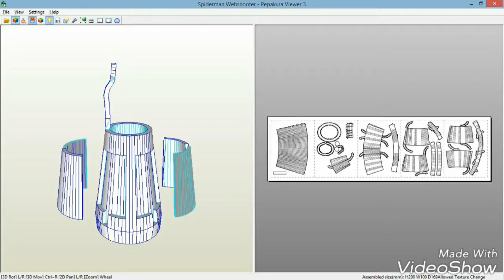All PDO File for free | JOHN TECH VIDEO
Download a peparuka desiger to view and edit PDO file

video Edited by : John son sasi